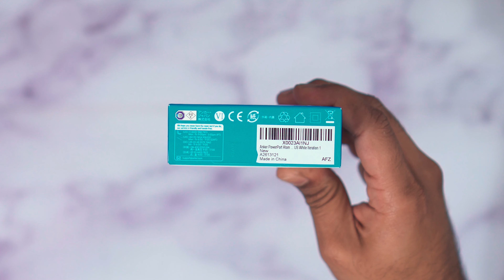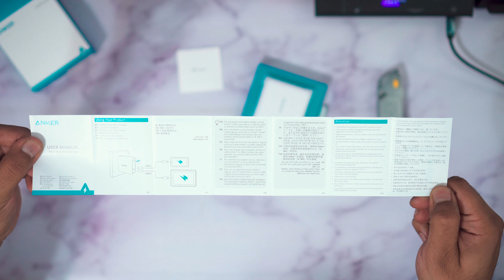The best charger for iPhone 12.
Get 4 free stocks up to 1600$ in value when you sign up for webull.
Trade Stocks, ETFs, Options and Cryptos all from one account with 0 commissions! Sign up, open an account and make your first deposit and get 4 free stocks!

Chase Freedom 200$ sing up bonus after you spend only 500$ and no annual fee.

Vacation Getaway via Airbnb & Get up to $65 off a qualifying booking.

Host your entire place and earn $100 when you list your space and complete the first qualifying stay.

Start Saving and investing money via Acorn.